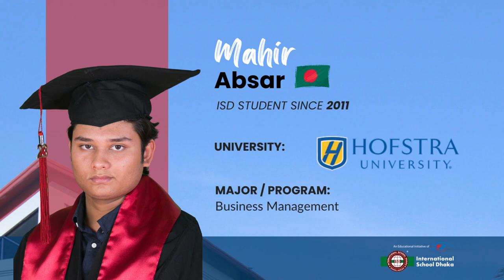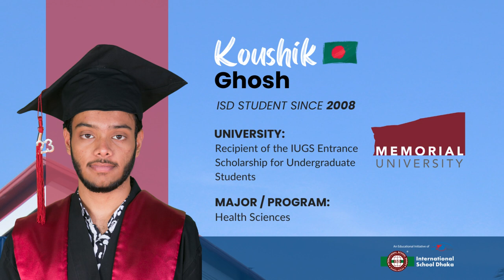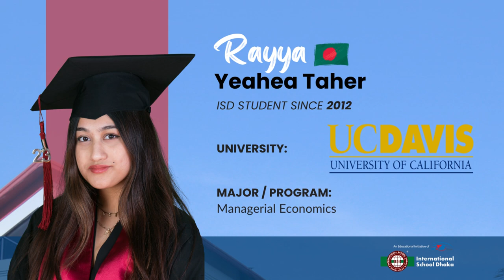🎓 Celebrating the Graduating Class of 2023!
In just a few hours, our seniors will be stepping into a new chapter of their lives, leaving behind the halls of ISD and embarking on a journey filled with endless possibilities. The Class of 2023 is ready to take on the world! 💪🌍